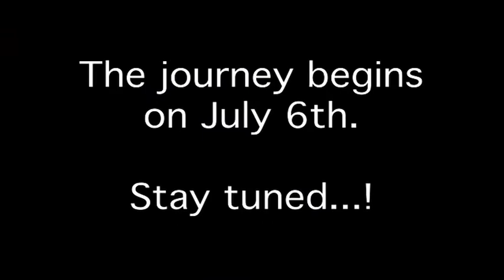Webisode 1 - Teaser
In the summer of 2009 Suzy goes on a grand vacation through the American west in an RV with husband, son, his friend and two dogs!